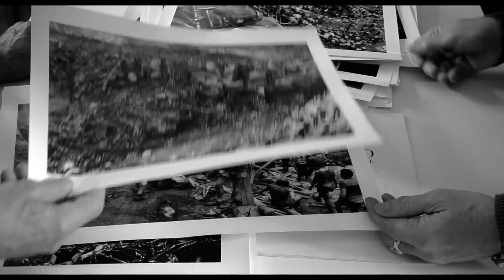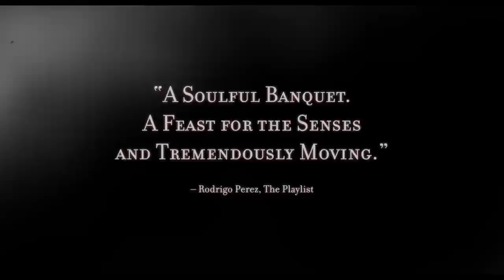THE SALT OF THE EARTH Trailer [HD] Mongrel Media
For the last 40 years, the photographer Sebastião Salgado has been travelling through the continents, in the footsteps of an ever-changing humanity. He has witnessed some of the major events of our recent history; international conflicts, starvation and exodus. He is now embarking on the discovery of pristine territories, of wild fauna and flora, and of grandiose landscapes as part of a huge photographic project, which is a tribute to the planet's beauty. Sebastião Salgado's life and work are revealed to us by his son, Juliano, who went with him during his last travels, and by Wim Wenders, himself a photographer.